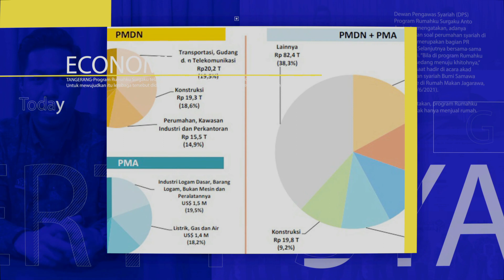APA KABAR PROPERTI DI TENGAH PANDEMI???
Banyak jenis investasi yang diminati masyarakat sebelum masuk ke masa pandemi Covid-19 . Jenis investasi yang paling banyak diminati diantara nya adalah Deposito, Emas dan Properti.

Ternyata pandemi membawa pengaruh besar terdahap nilai investasi. Tak jarang kita mendengar berita lembaga keuangan yang gagal bayar pencairan deposito konsumen,  bahkan turun nya peminat investasi emas.
Diantara jenis-jenis Investasi yang paling banyak diminati, ditengah Pandemi seperti saat ini Properti adalah Investasi yang masih stabil nilai nya bahkan turnon Properti terus meningkat.

Simak jawaban dari CEO UNCHU INDONESIA GROUP berikut